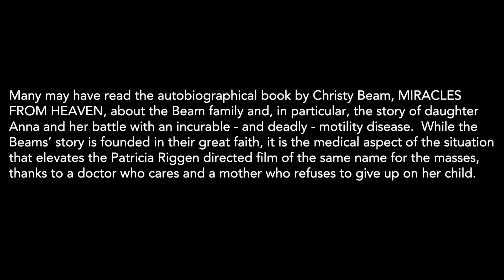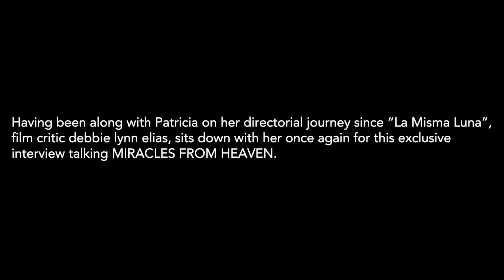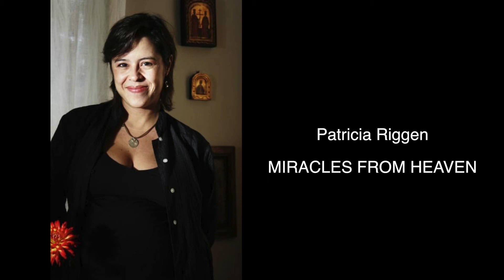"Interview Exclusives" with Patricia Riggen, Director of MIRACLES FROM HEAVEN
Directed by Patricia Riggen from a script by Randy Brown adapted from Christy Beam’s book of the same name, with MIRACLES FROM HEAVEN, Riggen approaches the film from the universality of the story, thanks to strong performances by Jennifer Garner, Eugenio Derbez, Queen Latifah and Kylie Rogers, and a visual celebration of the beauty found in nature.

Many may have read the autobiographical book by Christy Beam, MIRACLES FROM HEAVEN, about the Beam family and, in particular, the story of daughter Anna and her battle with an incurable - and deadly - motility disease.  While the Beams’ story is founded in their great faith, it is the medical aspect of the situation that elevates the film for the masses thanks to the vision of Riggen focusing a doctor who cares and a mother who refuses to give up on her child.

Having been along with Patricia on her directorial journey since “La Misma Luna”, film critic debbie lynn elias sits down with her once again for this exclusive interview talking MIRACLES FROM HEAVEN.